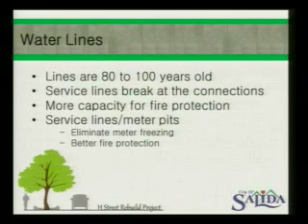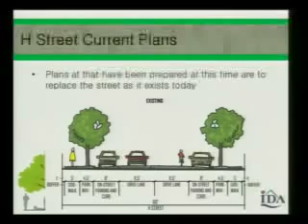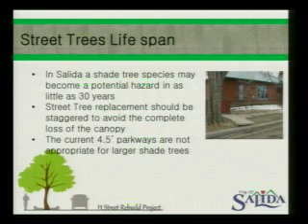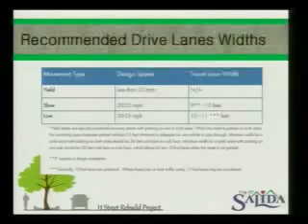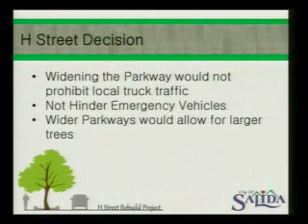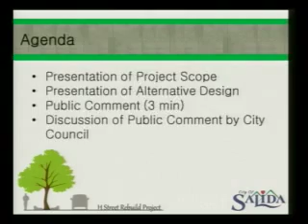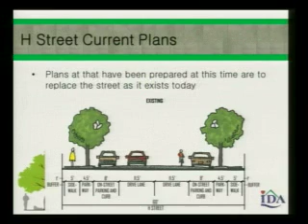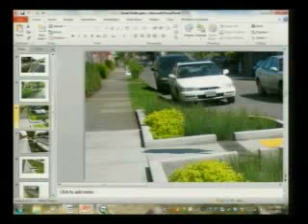H Street Meeting 01 09 2014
Salida City Council held a work session on January 9, 2014 to take input from the public regarding the H Street project.